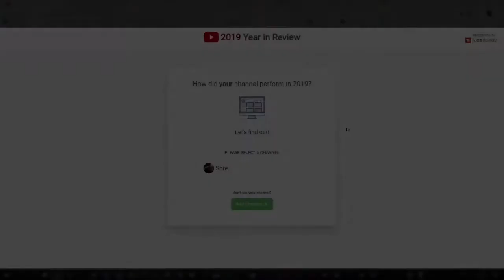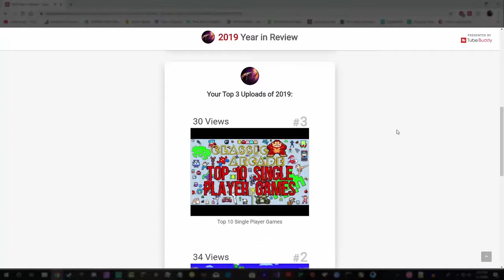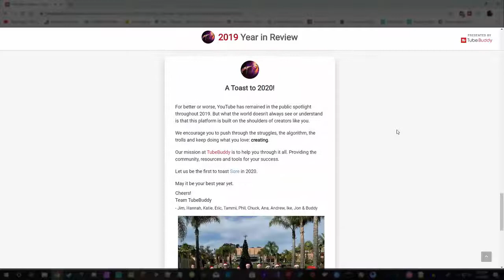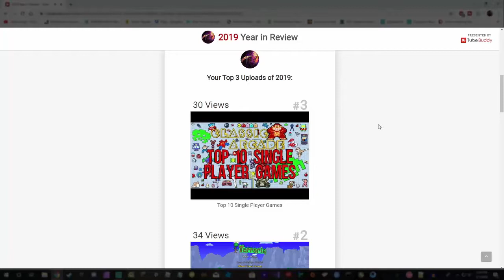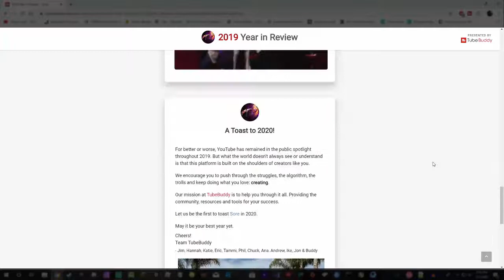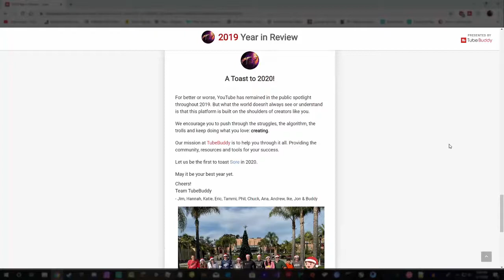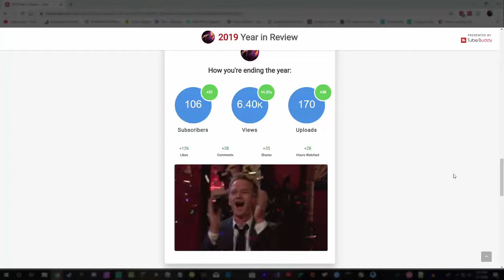2019 Year in Review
Hey what is up my High Fliers! Welcome back to another video, today I
am looking back on 2019 and seeing how well the channel did!

-SOCIAL LINKS-

Comment what games i should play/stream!